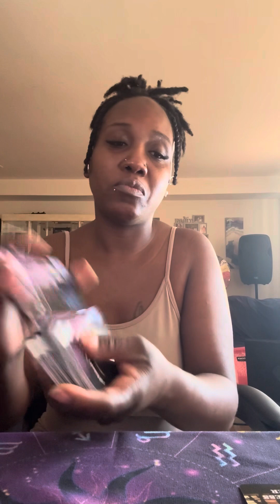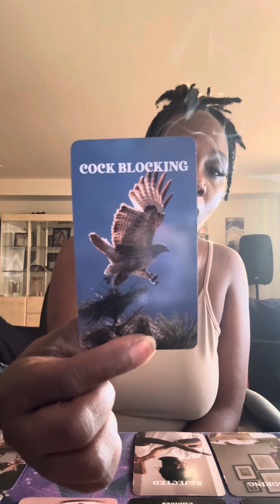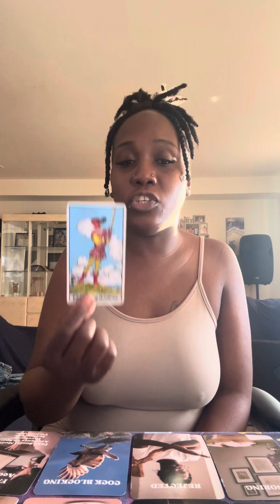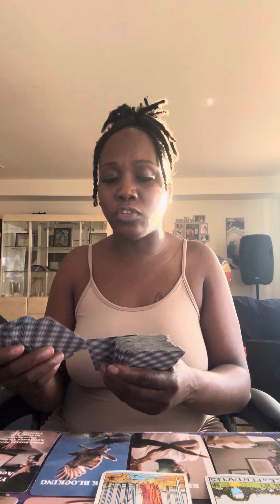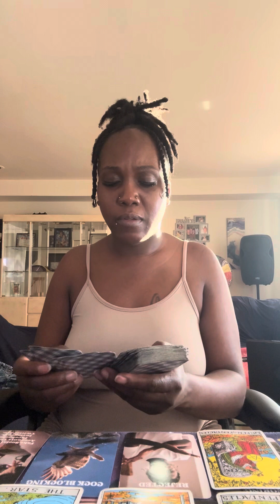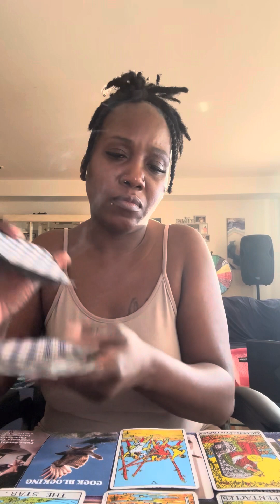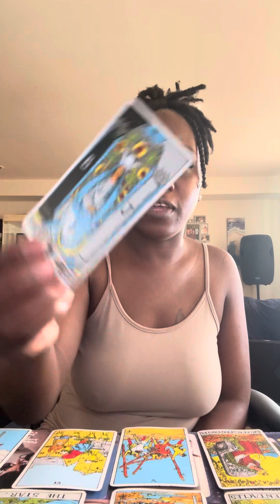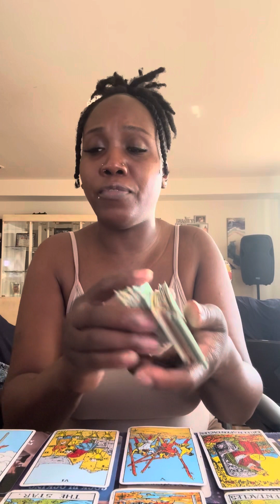‼️SOMEONE IS TRYING TO STEAL YOUR WHOLE IDENTITY | VERY OBSESSIVE ‼️